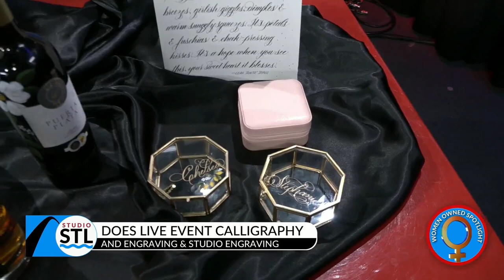Beautifully made- the artistry of Wrapped + Written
Founder and owner of Wrapped + Written first started her business without knowing it! Leah Spiros wrote out God’s word on sticky notes. She saw the beauty in those words and from surrounding herself in inspiration, Wrapped + Written came into being. The mission is to design aesthetically pleasing and inspirational goods that will enhance spaces and encourage the soul.

WrappedandWritten.com